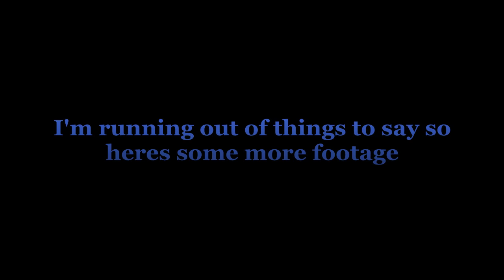Suicidal clones Trailer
"This trailer really has nothing to do with the real video Lol :D"   A Trailer for my upcoming video "Suicidal Clones" i finished the first Character "Me" and i got 2 more to go, but I'm not sure when i will be done or when will it be released. all i know is that it will be pretty soon.

P.S & Sorry if the music is not synced up with the video, my computer/video editor was giving me problems with that :/